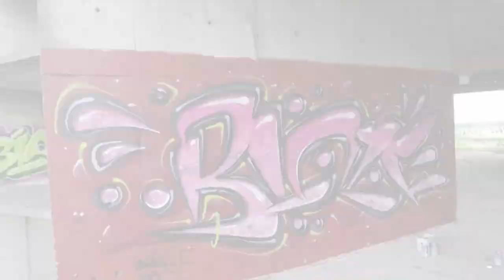Astro FAT cap Pink GRAFFITI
Reupload
Zagreb, 2018.